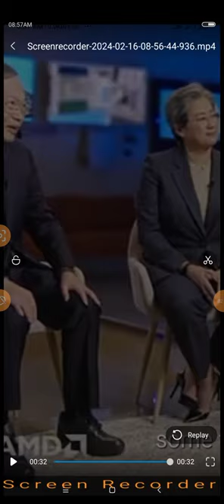Super computers leveraging data center market